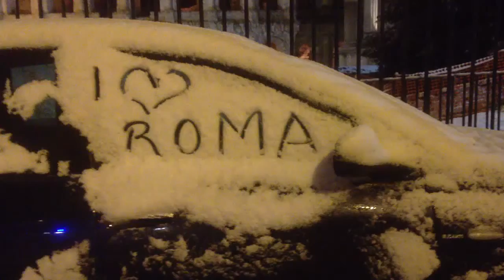Roma, una notte di neve